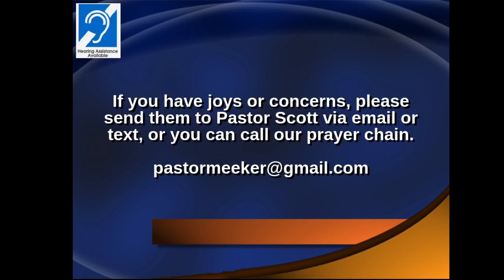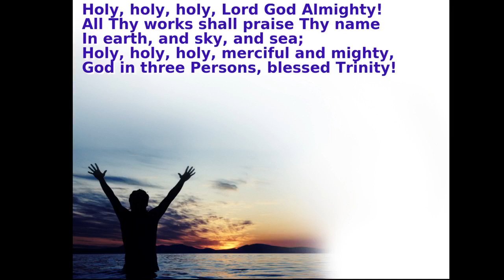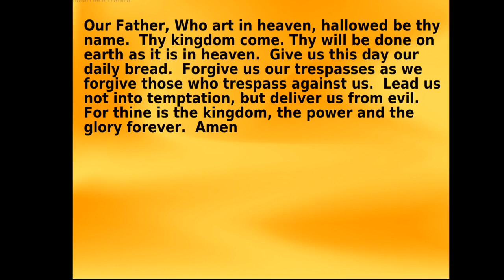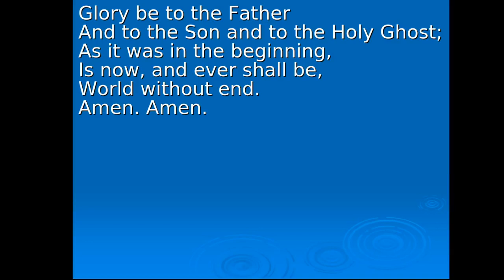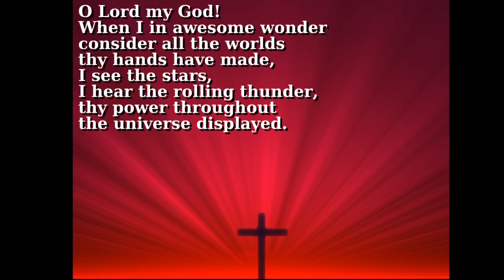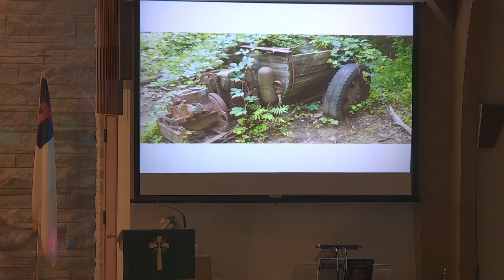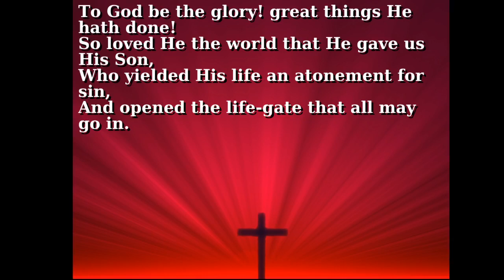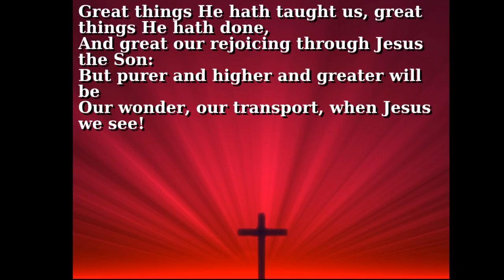Changing our Focus Week 1 The Upward Focus Aug 01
Message:  Changing our focus - The Upward Gaze

Preface: More than ever, we have access to entertainment, information, and activities.   There is much in our lives that we have lost focus on just who our God is.  We need stop more frequently and look upward.